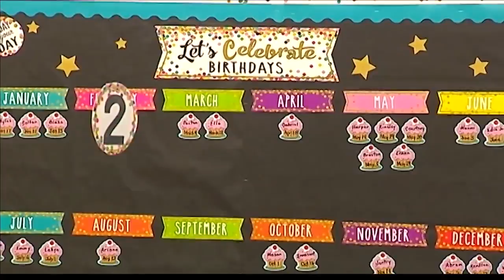Spottsville Elementary School opens for students